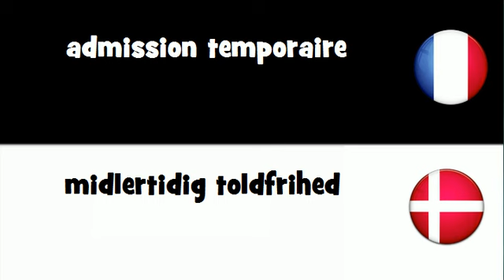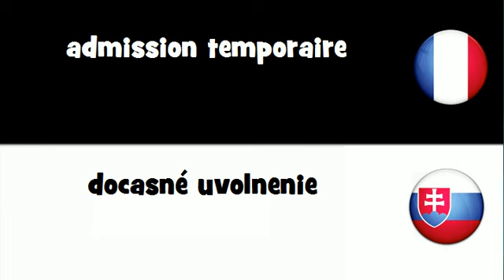VOCABULAIRE EN 20 LANGUES = admission temporaire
frenchwithvincent VOCABULAIRE EN 20 LANGUES = admission temporaire